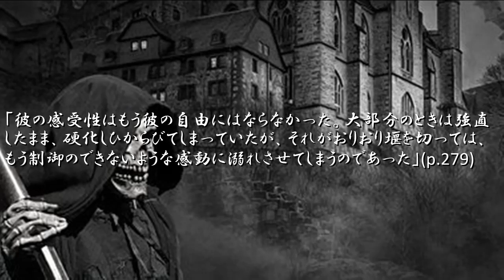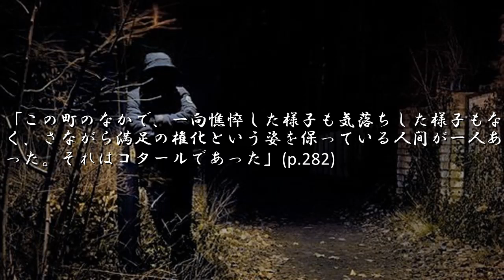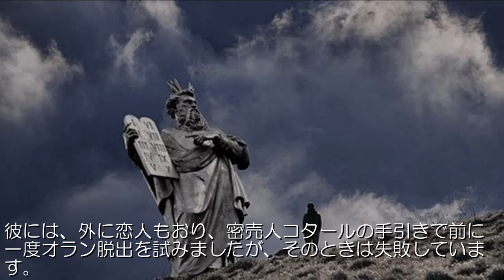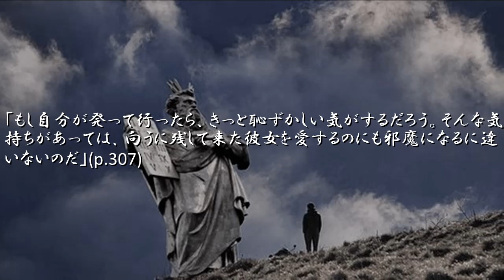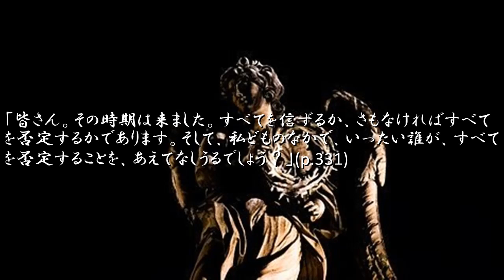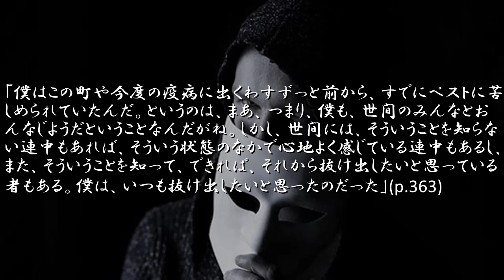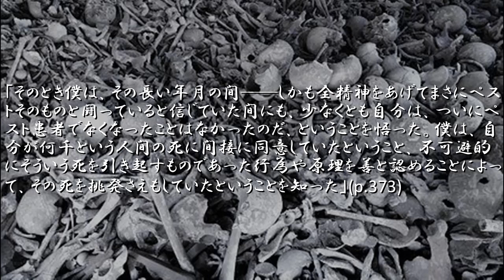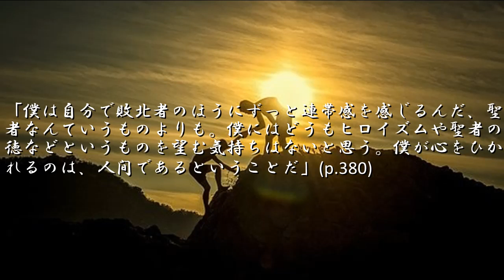アルベール・カミュ『ペスト』を読む④(それぞれのペスト)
アルベール・カミュ著『ペスト』について紹介する動画です。